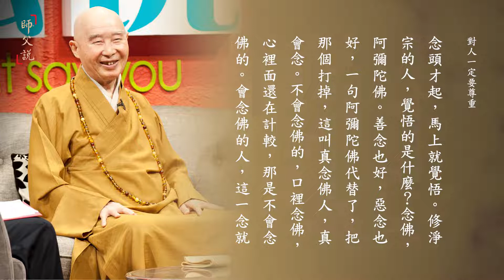師父說｜381 對人一定要尊重｜淨空老法師